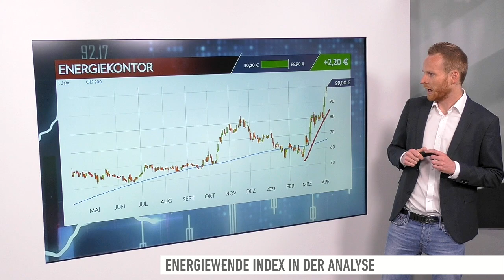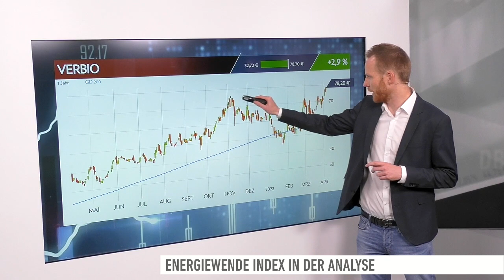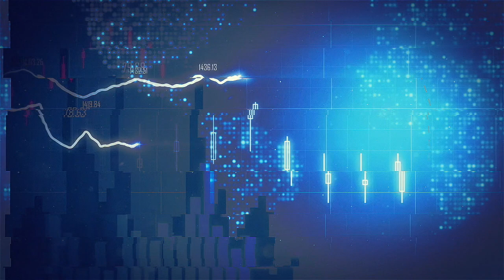Energiewende Index: Grüner Schwung dank Osterpaket von Robert Habeck? Trading-Tipp des Tages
Der Trading-Tipp des Tages ist diesmal DER AKTIONÄR Energiewende Index. Der Index besteht aus zehn Werten, die von der anstehenden Energiewende profitieren sollten. Der nächste Schwung deutet sich bereits an.